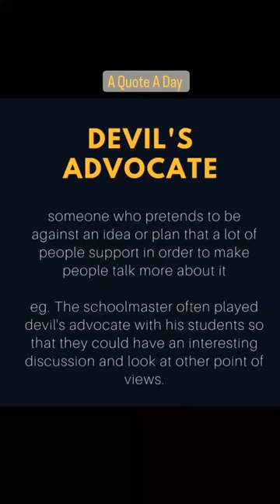Devil's Advocate (An Idiom A Day)